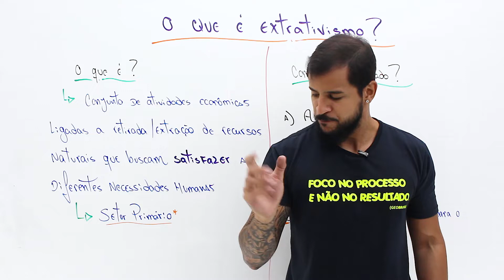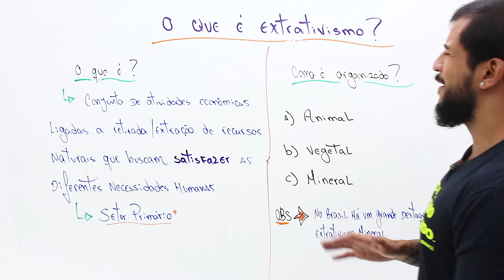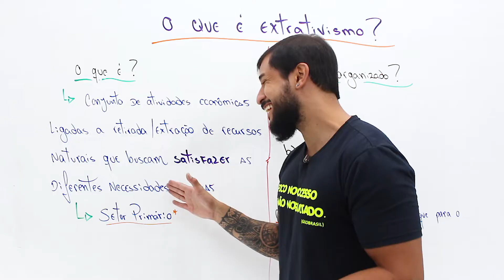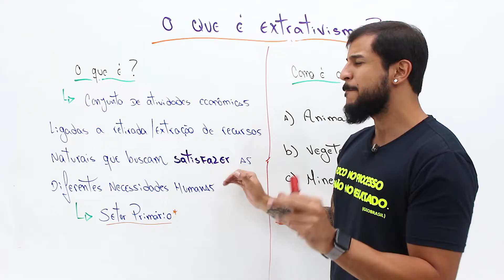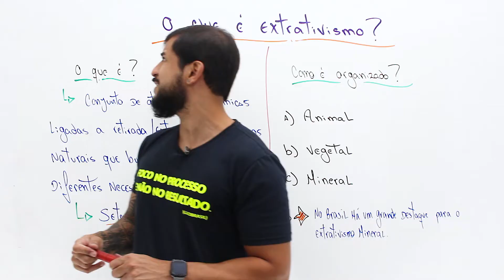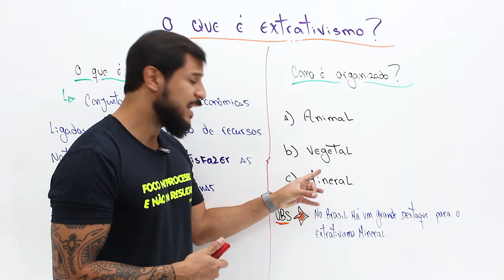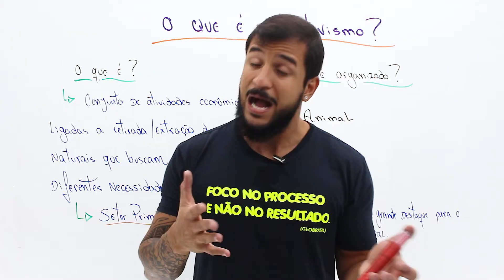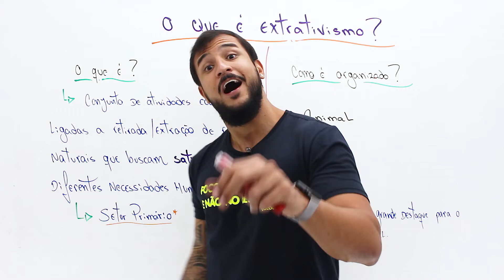O QUE É EXTRATIVISMO - GEOBRASIL {PROF RODRIGO RODRIGUES}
Eu aposto que você já ouviu falar em Extrativismo não é mesmo!?!? Mas será que você também saberia explicar todos os tipos de Extrativismo que existem ?!?!

Se ligar nessa aula que ficou incrível sobre o tema Extrativsmo, aperte o play e vem comigo!

**DESAFIO**
A respeito da atividade econômica extrativismo, apresente uma consequência positiva e uma negativa dessa atividade.

Conheça a nossa plataforma de ensino e entre para nosso grupo gratuito no Telegram!

Vamooooooooooooos!